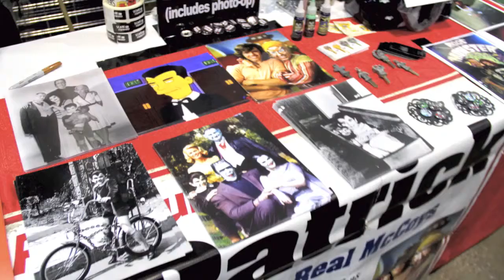butch patrick eddie munster interview kansas city comicon 2015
Butch Patrick interview at kansas city comicon 2015
butch talks about acting on munsters, the beatles visiting the set, classic cars, charities, i dream of jenny larry hagman,
copyright Jeremy Scherle